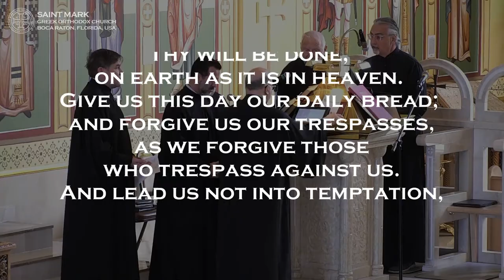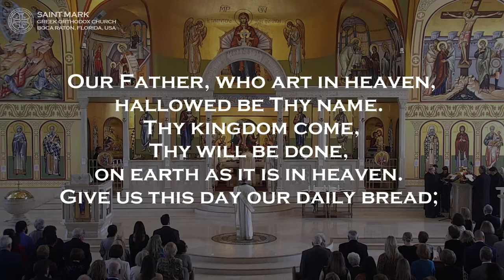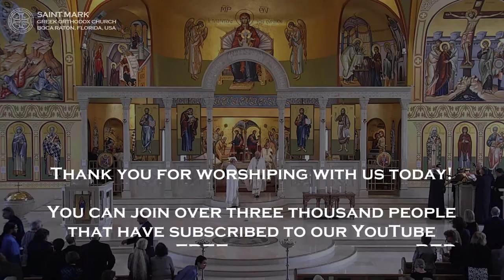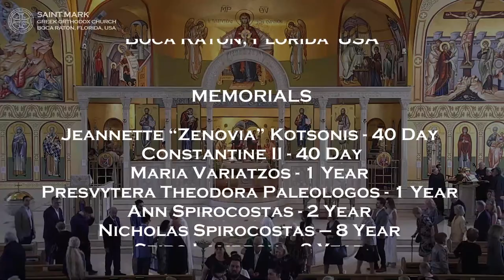Greek Orthodox Matins/Orthros & Divine Liturgy: Judgment Meatfare Sunday: 02-19-2023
LIVE High Definition (HD) broadcast of the Greek Orthodox Matins (Orthros/Morning Prayers) and Divine Liturgy of Saint John Chrysostom commemorating Judgment Sunday (Meatfare Sunday).

The Eastern Orthodox service is conducted mainly using English and Greek and streamed LIVE from Saint Mark Greek Orthodox Church in Boca Raton, Florida.

Matins Gospel Reading: Mark 16:9-20
Epistle Reading: St. Paul's First Letter to the Corinthians 8:8-13; 9:1-2

Today, we commemorate:
Judgment Sunday,
Meatfare Sunday,
The Holy Apostles of the Seventy Philemon, Apphia, Archippus, and Onesimus,
Philothei the Righteous Martyr of Athens,
Niketas the Younger